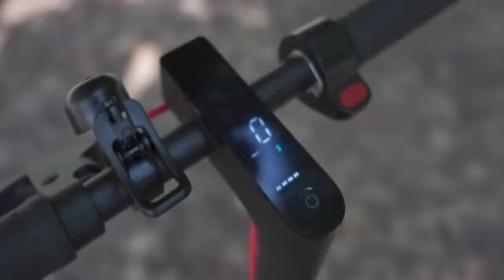Associazione Club Monopattini Torino- Anteprima intervista "Full Optinal" Motori tv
Club Monopattini Torino (C.M.T.)